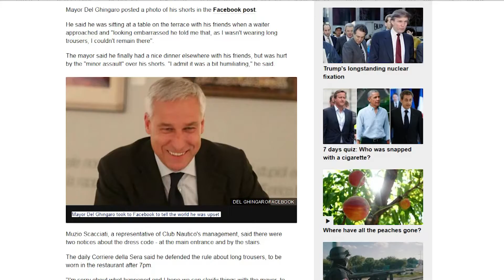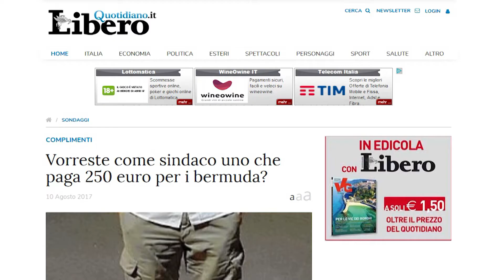Il caso "bermuda" fa il giro del mondo: GdG anche sulla BBC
VIAREGGIO - E' ormai un piccolo caso internazionale la cacciata del sindaco di Viareggio Giorgio Del Ghingaro dal ristorante del Club Nautico Versilia, dove martedì sera il primo cittadino è stato allontanato dal tavolo perchè in bermuda. Una violazione del dress-code del circolo privato, che esplicitamente prevede pantaloni lunghi dalle 19 in poi.